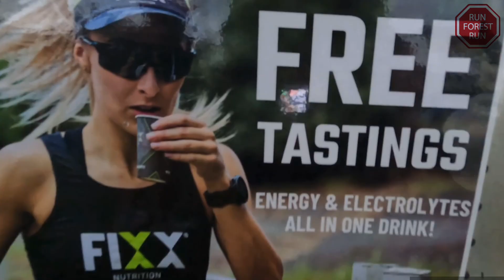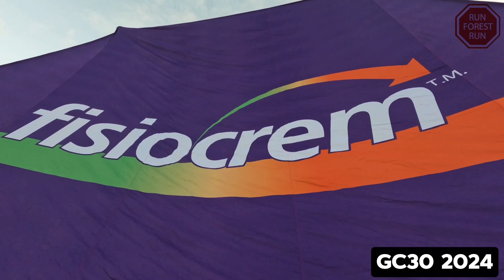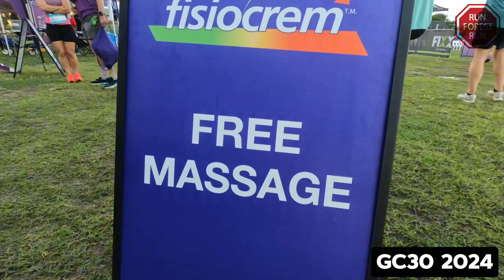The GC30 - 2024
On Sunday the 19th of May, 2024 the GC30 took place at Doug Jennings Park, The Spit, Main Beach, Qld.